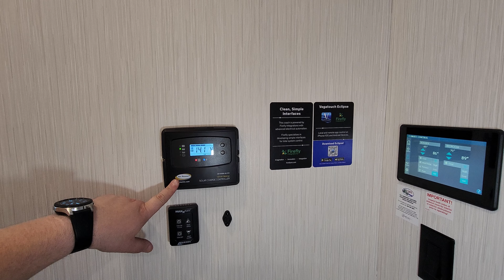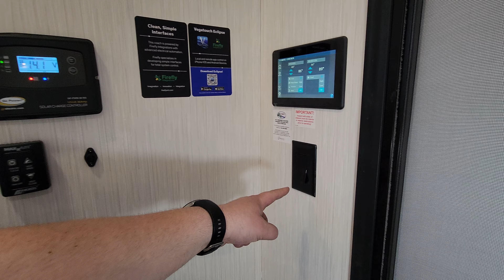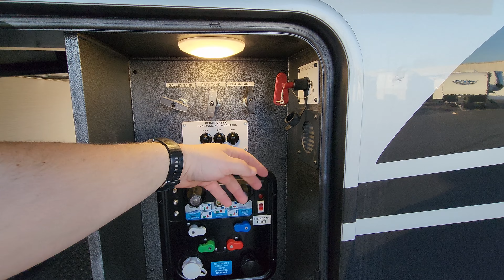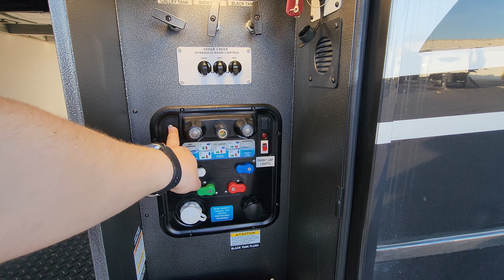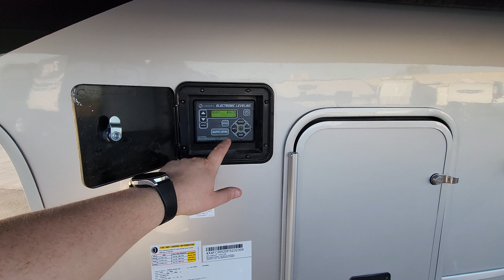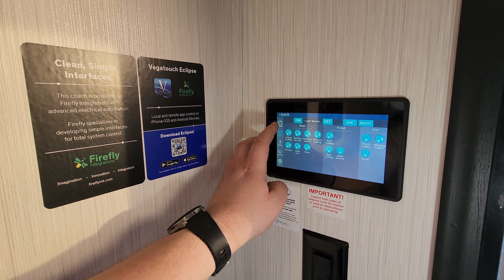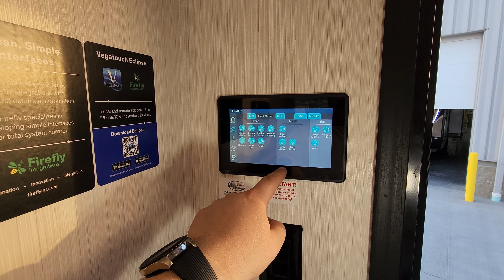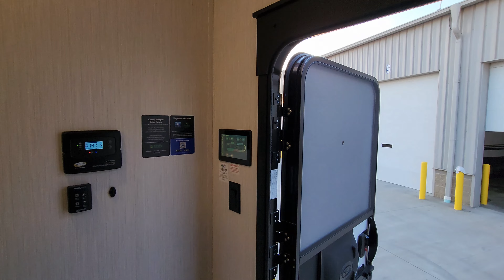2023 Cedar Creek 390RK Luxury Fifth Wheel RV Review Tour by Forestriver RVs @ Couchs RV Nation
Hi everyone, it's Ray here again with another All About RVs camper tour and today we are taking a look at the new 2023 Cedar Creek 390RK fifth wheel built by Forestriver Inc. This is the newest version of the Forestriver 2023 Cedar Creek 390RK camper of 9/1/2022. In this RV Review Tour Video, you will see the latest interior and exterior colors along with some new features that the Forestriver Cedar Creek fifth wheel now offers for the 2023 Lineup.

The Cedar Creek 390RK features a large front bedroom with a slideout, king bed, TV, washer/dryer hookup, and loads of storage space. The spacious bathroom includes a unique dual-sink vanity with loads of storage, a residential shower with a built-in seat, and a linen cabinet. The large rear kitchen is full of cabinets, with a large pantry and extra counter space.

Special thanks to Couchs RV Nation for letting me Video their RVs. Be sure to check them out if you have any questions or would like to purchase one as they are one of the few RV Wholesalers.

2023 Cedar Creek 390RK Basic Spec's
HITCH WEIGHT: 2,665 lb.
GVWR: 18,000 lb.
UVW: 14,909 lb.
CCC: 3,091 lb.
EXTERIOR LENGTH: 43' 2"
EXTERIOR HEIGHT: 13' 5"
EXTERIOR WIDTH: 96"
FRESH WATER: 57 gal.
GRAY WATER: 82 gal.
BLACK WATER: 41 gal.
AWNING SIZE: 21'

2023 Cedar Creek 390RK Luxury Fifth Wheel
Retail Price: $156,919.00
M.A.P: $111,638.00 (Due to other RV Dealers crying to the RV factories about me showing Couch's RV Nation's GREAT low prices here on my PERSONAL YouTube channel that I own, you now must contact Couch's RV Nation for their cheaper prices directly. It's easy to do, you can either call them at or they have a FAST salesman email quote on their website that will send you the price within minutes. (If they're awake lol) If you don't see it in your inbox check your junk mail.) Sorry for the inconvenience they have caused you.
Factory Standards
 Carbon Monoxide Detector
 Cedar Creek Advantage Package
 Cedar Creek Convenience Package
 RVIA Seal Sticker
Graphics & Paint
 Full Body Paint, Sapphire
Interior Decor
 Interior Decor, Livingston
Factory Options
 4 Camera Safety Security System
 Champagne Package
 King Dish Satellite System
 Self Regulating Bedroom Wall Heater
Exterior
 2nd 200W Solar Panel
 Heat Pump on Main Air Conditioner
 Slide Room Awning Toppers
 Thule 2nd Slide Room Power Awning
Interior
 30" Stainless Steel Convection Oven/Microwave
 Carpet w/ Rebond Carpet Pad, Bedroom
 Stainless Steel Dishwasher in Island
 Washer & Dryer, Front Loading
Some of the Couchs RV Nation Advantage Features are included with every new RV Purchase!
12V Deep Cycle Battery - Free!
Propane in Tanks - Free!
Dealer Prep - Free!
North American Service Network - Free!

Optional Champagne Package Shown On This Unit:
Disc Brakes, Rear Fiberglass Cap (n/a 371FL/385TH), Dual Pane Windows, Generator Prep, Truma On Demand Water Heater, Closet Safe, Remote Access to Air Conditioners on Firefly, Upgraded Mattress, Upgraded Bedroom Package, Macerator Toilet, Wood Lambrequins, Upgraded Island Light, Graphics, 3rd Air Conditioner, Remote Entry Lock

RV Factory M.A.P (Minimum Advertised Pricing) is the lowest price an RV Dealer is allowed to show on the internet for a "current" model-year RV. Discount dealers like Couch's RV Nation are normally a lot cheaper than Factory M.A.P. RV Factories however have been changing prices a lot due to supplier price increases so check with RV Nation for updates.

2023 Cedar Creek 390RK Video Tour Introduction: 0:00
2023 Cedar Creek 390RK Interior RV Tour: 0:26
2023 Cedar Creek 390RK Exterior RV Tour: 16:05
2023 Cedar Creek 390RK Slide Outs Closed: 28:35